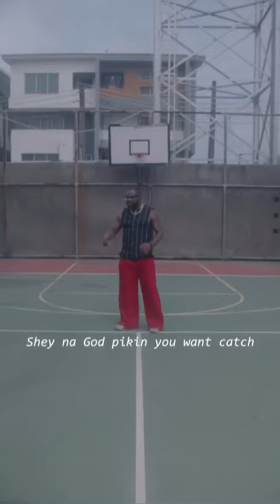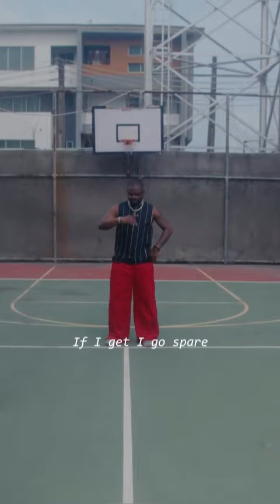Hidden Stories About Popular Nigerian Musicians That Will Make You ÇRŸ || HD VIDEO